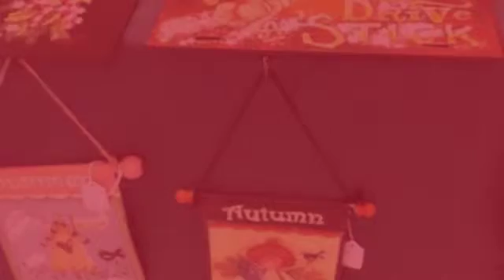Christmas Crafts 2015